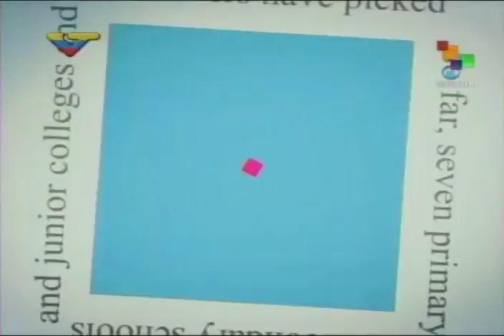Roy Chaderton entrevistado por Ernesto Villegas en Siete Preguntas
Programa de Telesur y VTV.  19 de septiembre de 2016